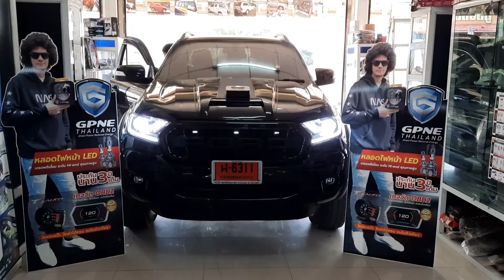Ford Ranger ติดตั้งไฟ LED GPNE_R3 สว่างกว่า 5 เท่า